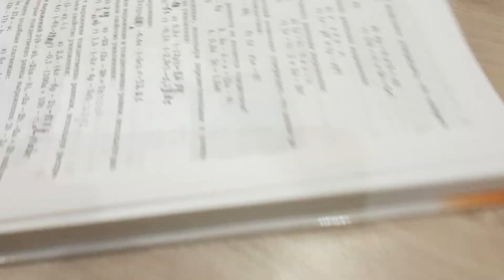Учим уроки. Без слез не обошлось.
Ни ничего папа все объяснил и рассказал.

Все будет хорошо!